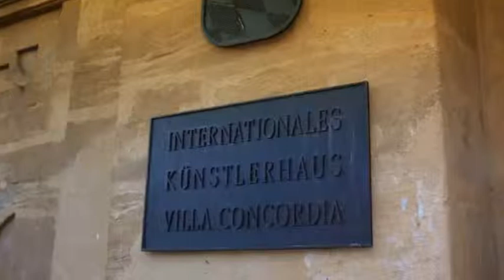Die Sparda-Bank im schönen Bamberg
In ganz Nordbayern vertreten - Heute in Bamberg unterwegs.
Die Sparda-Bank leistet einen aktiven Beitrag zur Förderung des Gemeinwesens in unserer Region. Wir helfen sozial engagierten Institutionen und unterstützen besonders gemeinnützige Projekte zur Bildung und Integration von Kindern und Jugendlichen.